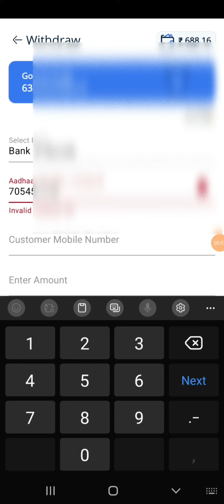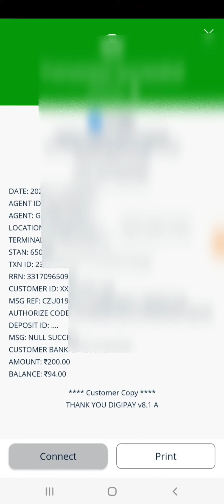बैंक ऑफ बड़ौदा आधार से पैसे निकलेंगे || Bank Of Baroda AEPS problem solve 100%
Bank Of Baroda AEPS Suspected Fraud Problem Solve 2023
BOB AEPS Withdrawal easy way

बैंक ऑफ बड़ौदा AEPS live
Bank of Baroda AEPS आधार निकासी

Bank Of Baroda AEPS problem
Bank of Baroda AEPS Start
BOB AEPS

CSC Digipay बैंक ऑफ बड़ौदा AEPS
Bank Of Baroda AEPS Suspected Fraud Error BOB AEPS Not Working
Suspecious Fraud Trasaction Solution

bank of baroda aeps service new update today
BANK OF BARODA CSP
Bank of Baroda suspected fraud Error

Bank Of Baroda BC Point
bank of baroda aeps new update 2023 today news live
Bank of baroda aeps disable
Bank of baroda Aeps Transaction Start kaise kare